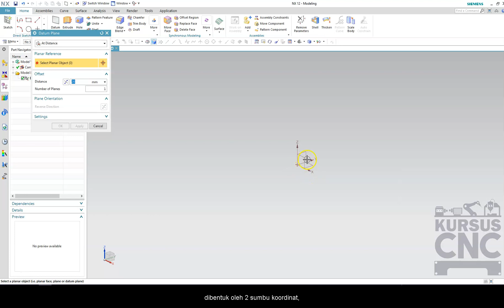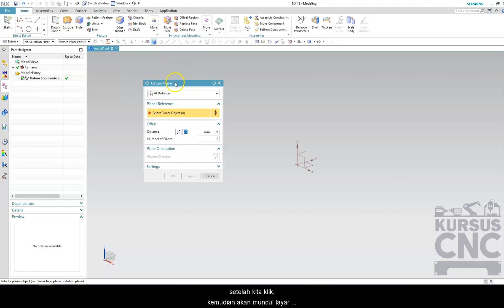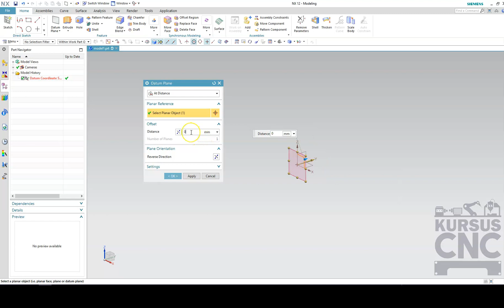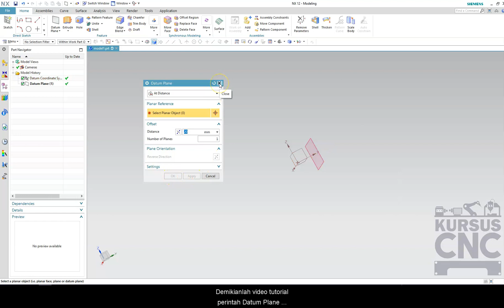7 Datum Plane At Distance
In siemens nx, a datum plane is a planar reference feature. Datum planes can be relative or fixed. It uses to create other features such as swept body, features at angle to the faces of target solids. This post will explain how to create a datum plane.

Dalam siemens nx, bidang datum adalah fitur referensi planar. Bidang data dapat bersifat relatif atau tetap. Ini digunakan untuk membuat fitur lain seperti menyapu tubuh, fitur yang bersudut ke permukaan benda padat target. Posting ini akan menjelaskan cara membuat bidang datum.